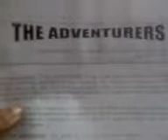The Adventurers club meeting held on 18 Nov 2007 (Part-III)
The meeting was held at JP's house. There was discussion about the recent trekking trip that was arranged by the club.